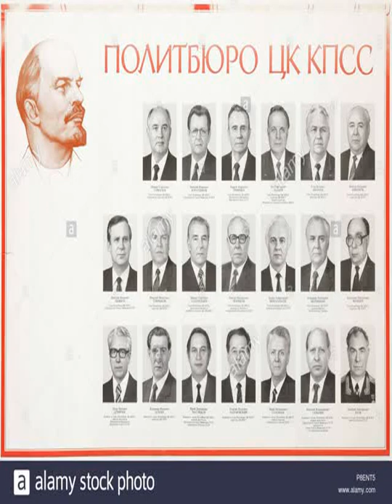Politburo of the Workers Party of Korea